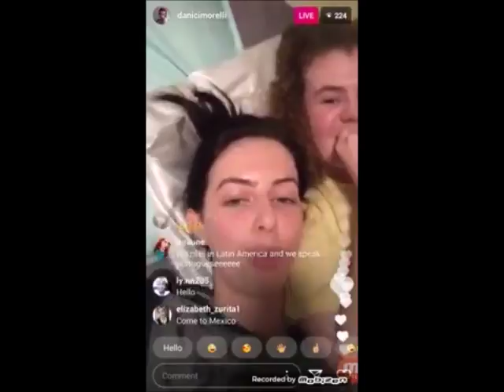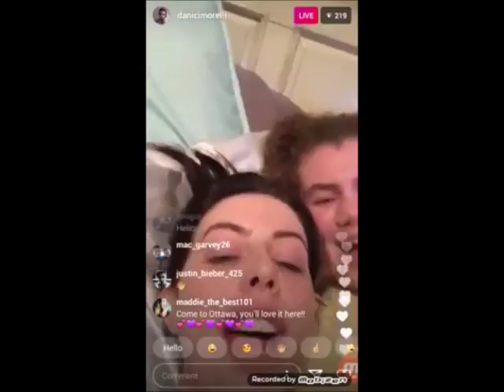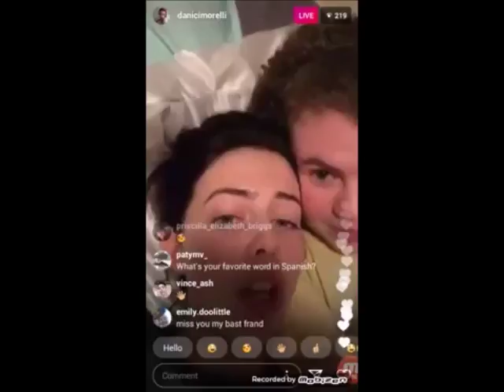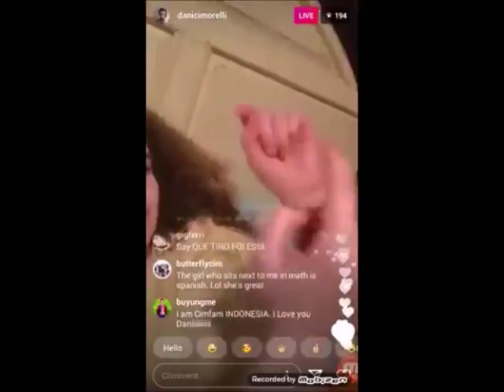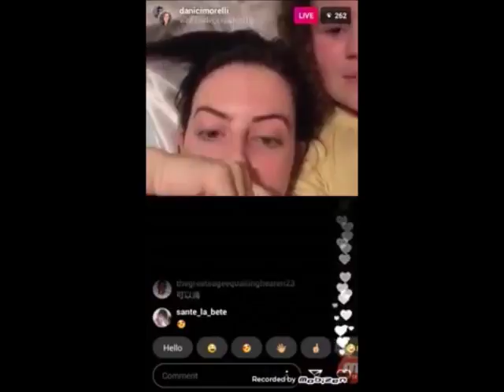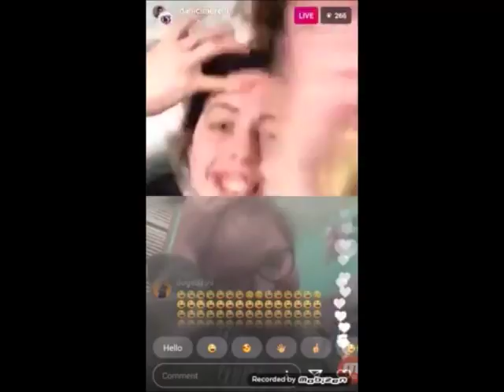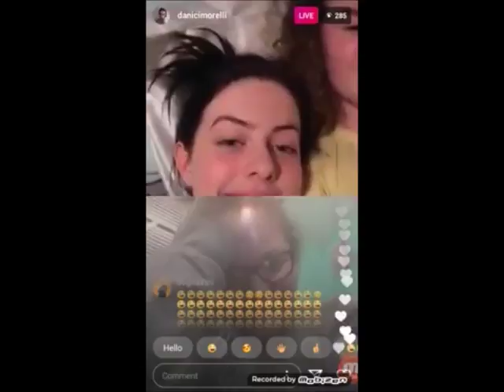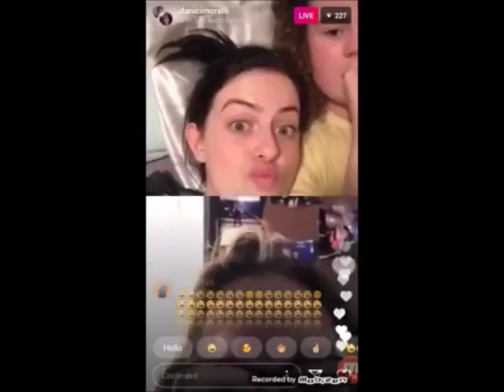Dani Cimorelli and Julia Nighan On Instagram Livestream With Cimorelli Fans (2/23/18)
(2/23/18) Dani Cimorelli inviting fans onto her instagram livestream